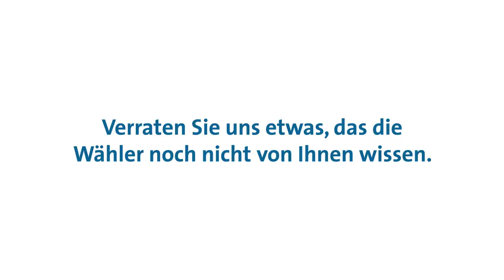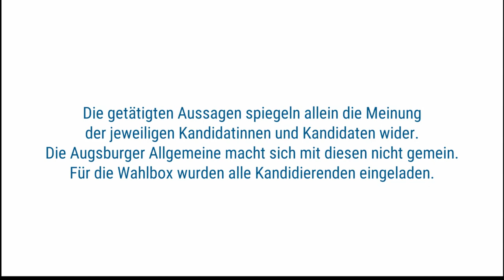Wahlbox - Verraten Sie uns etwas, das die Wähler noch nicht von Ihnen wissen. - Wahlkreis Neu-Ulm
Mit unserem Video-Format "Wahlbox" lernen Sie die Direktkandidatinnen und -kandidaten des Wahlkreises 255 Neu-Ulm bei der Bundestagswahl 2021 kennen.
Allen Bewerberinnen und Bewerbern haben wir dieselben fünf Fragen gestellt, daraus entstanden sind fünf Videos.

Im Wahlkreis Neu-Ulm treten folgende 13 Direktkandidatinnen und Direktkandidaten an: Roman Albrecht (Die Basis), Karl-Heinz Brunner (SPD), Ekin Deligöz (Grüne), Krimhilde M. Dornach (ÖDP), Alexander Engelhard (CSU), Anke Hillmann-Richter (FDP), Daniel Langhans (Einzelkandidat), Florian Lipp (Volt), Gerd Michael Mannes (AfD), Daniel Mayer (Freie Wähler), Philipp Meier (Piraten), Xaver Merk (Die Linke) und Bastian Thomas Röhm (Tierschutzpartei).

Wir wünschen Ihnen viel Spaß beim Ansehen der Videos und eine gute Wahl!

Außerdem waren wir in sechs weiteren Wahlkreisen unterwegs, die im Verbreitungsgebiet der Augsburger Allgemeinen liegen. Diese Wahlbox-Videos finden Sie hier: